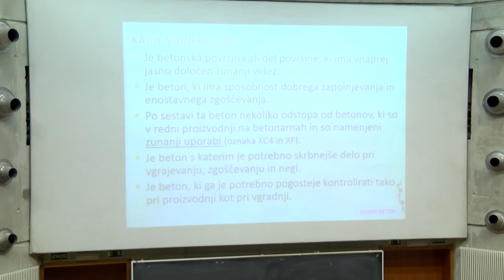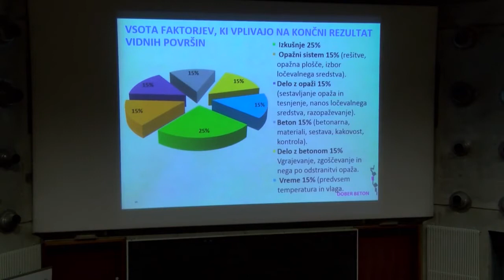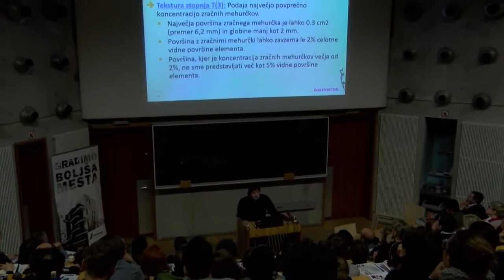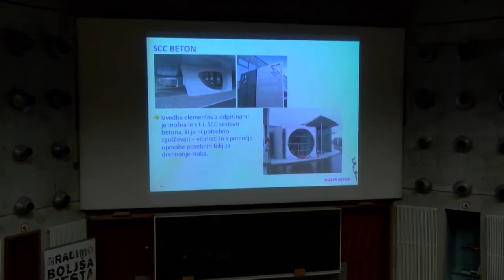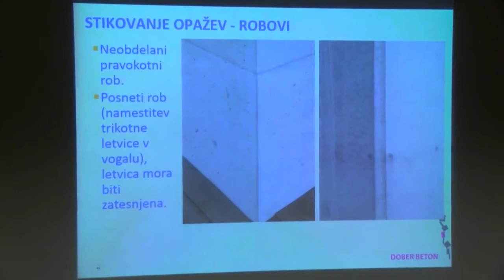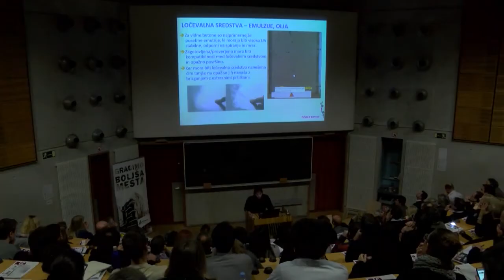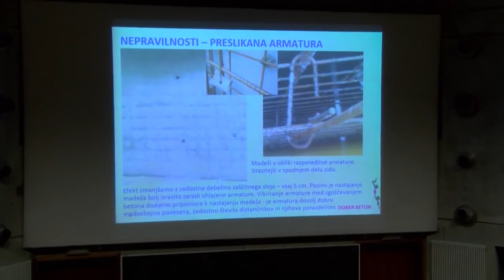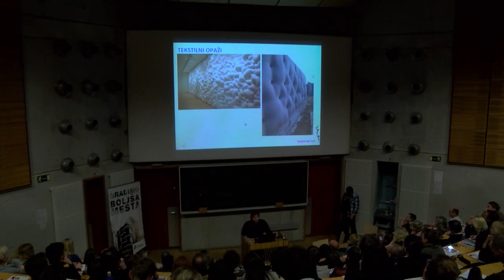Tehnološka plat izdelave vidnega betona (Rok Ercegovič)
Prvo v ciklu predavanj o betonu je bilo posvečeno vidnemu betonu. Tehnološko plat izdelave vidnega betona je predstavil Rok Ercegovič, o arhitekturni aplikaciji je predaval Matija Bevk.

Četrtek, 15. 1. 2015, 16:00, Fakulteta za arhitekturo, Plečnikova predavalnica